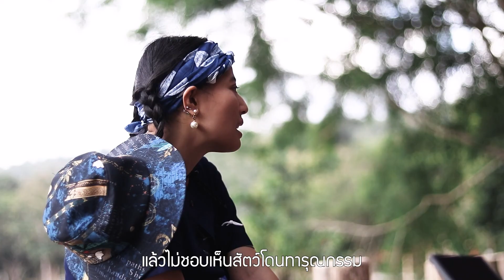ชมพระจริยวัตรของเจ้าฟ้าหญิง สิริวัณณวรีฯ และช้างในพระอุปถัมภ์แบบ Exclusive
นับเป็นภาพที่ทำให้พสกนิกรชาวไทยและคนรักช้างอิ่มเอมใจไม่น้อย เมื่อได้เห็น สมเด็จพระเจ้าลูกเธอ เจ้าฟ้าสิริวัณณวรี นารีรัตนราชกัญญา เสด็จไปทรงเยี่ยมลูกช้าง ‘พังฟ้าแจ่ม และพลายบุญหนา’ ในพระอุปถัมภ์ ณ สถาบันคชบาลแห่งชาติฯ องค์การอุตสากรรมป่าไม้ ตำบลเวียงตาล อำเภอห้างฉัตร จังหวัดลำปาง เร็วๆ นี้

พระราชทานสัมภาษณ์พิเศษถึงความผูกพันกับ ‘ช้าง’  และทรงเผยความห่วงใยถึงปัญหาที่ช้างไทยประสบอยู่ในปัจจุบัน ตลอดจนทรงฝากให้ทุกคนตระหนักรู้และช่วยกันอนุรักษ์ช้างไทยสัตว์คู่บ้านคู่เมืองของเรา แก่นิตยสาร HELLO ! ที่ได้รับพระกรุณาธิคุณให้ตามเสด็จฯ ครั้งนี้ด้วย

Line : @HelloMagazineTH